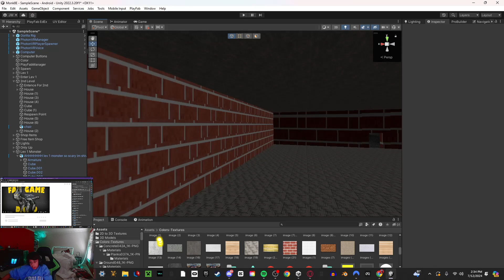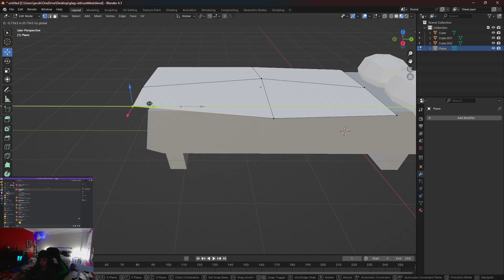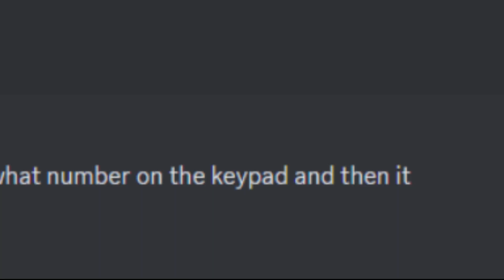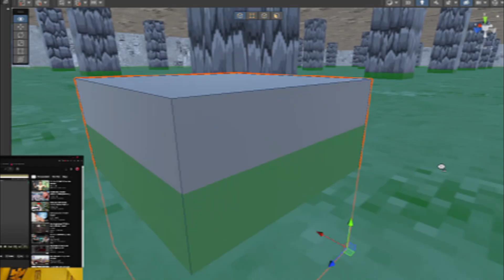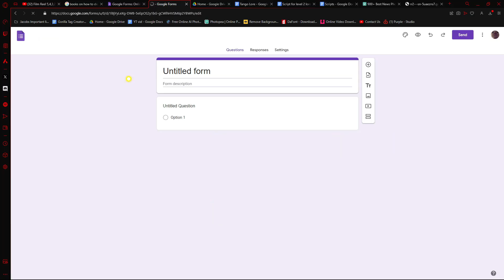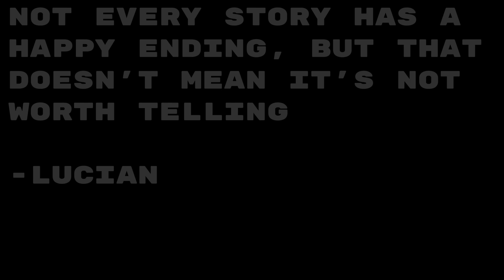Building A Gorilla Tag Fan Gam (Day 10)